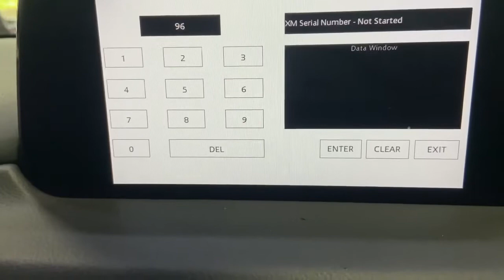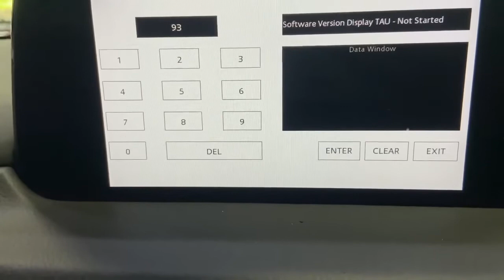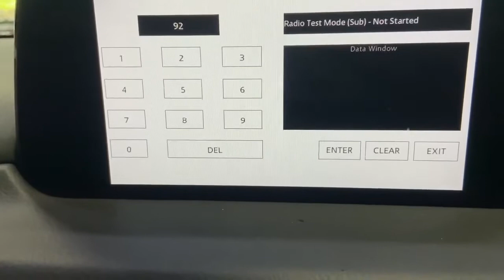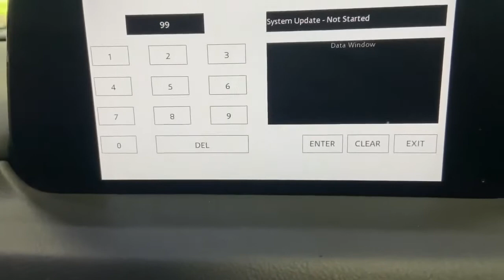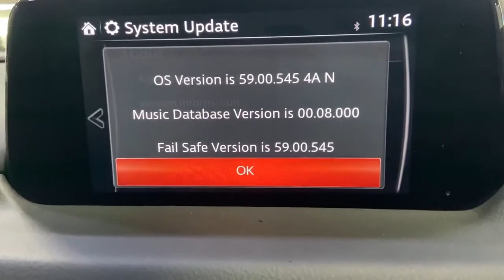MAZDA : HOW TO ENABLE APPLE CAR PLAY & UPDATE MZD VERSION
Update your mazda infotainment system to the latest version to enable apple car play.

Follow the step in this video. And make sure you have the update file in your usb drive.

Note : Do at your own risk.